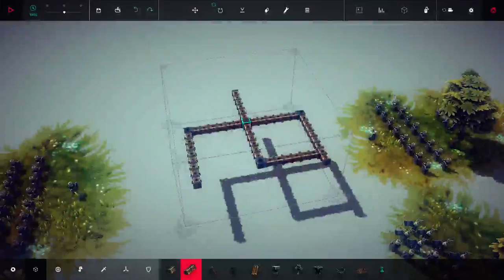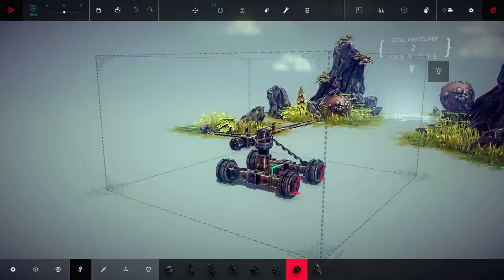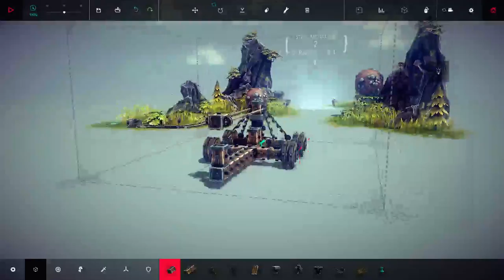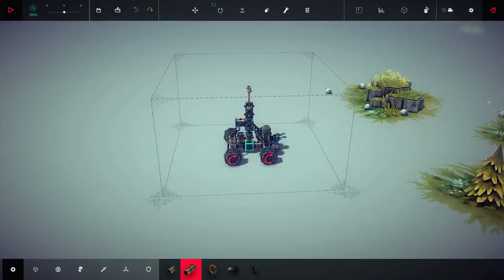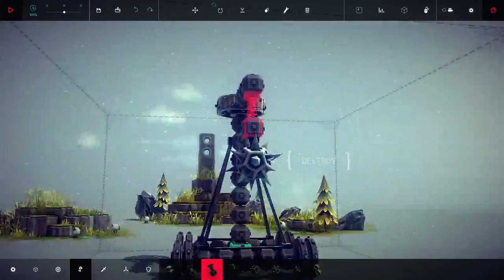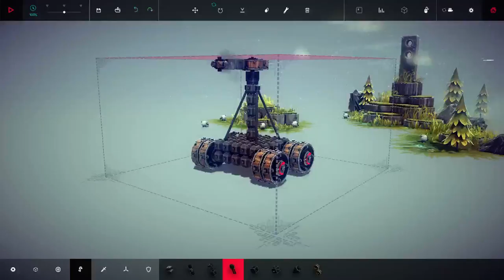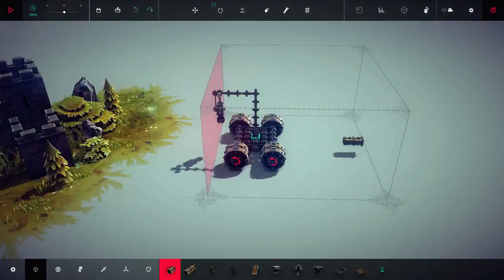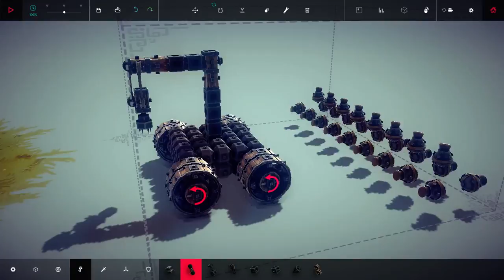I shall have a tow truck! - Besige levels 5-8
Hey guys Reaper The Rager here finally bringing the next episode of Besiege. This was recorded before i had my webcam thus why my face isn't in it. I had a lot of fun, and frustration, while building my creations in this episode I hope you enjoy.